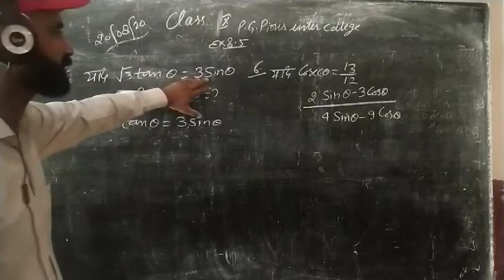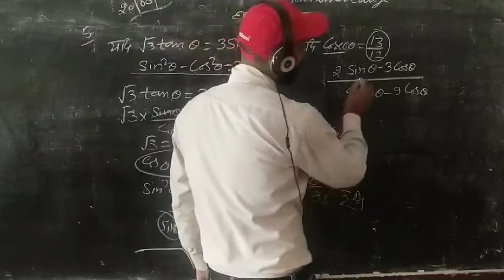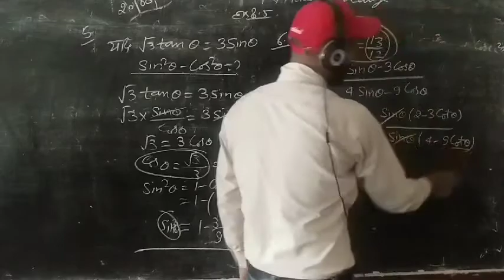Class-10th.. PG PIOUS INTER COLLEGE